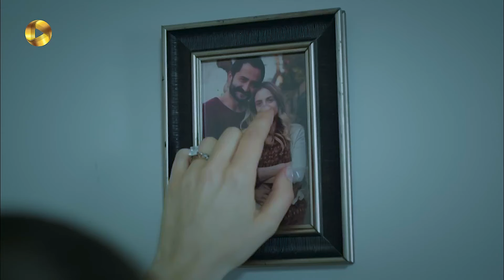Aroos e Istanbul - REVIEW 166 - سریال عروس استانبول - از تو فرار می کنم